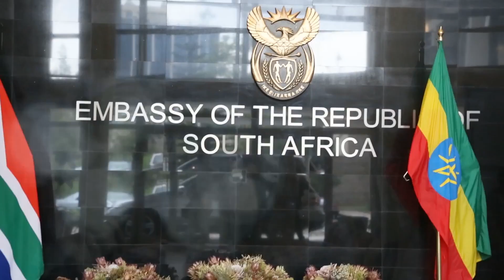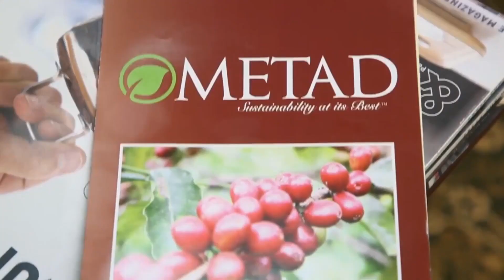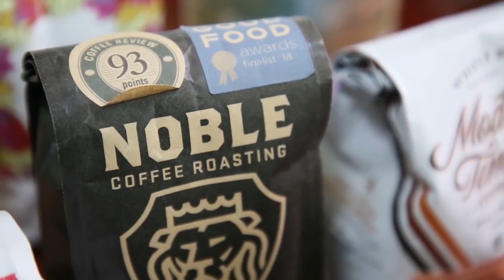Lee Kasumba overviews her Africa Connected visit to Ethiopia